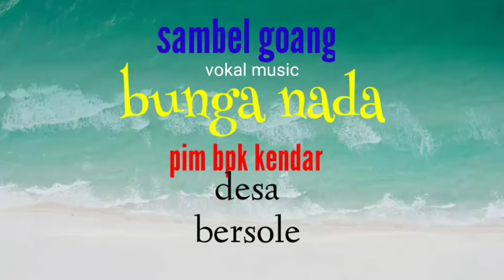sambel goang bersama BUGANADA MUSIC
bunganada music dangdut tarling wong dewek.
bersole indah commoninty
pimpinan bapak HENDRO beralamat desa bersole adiwerna tegal
dipublikasikan
bersama
tikwan official. youtube
tikwan official istagram
tikwanciberlor. facebook